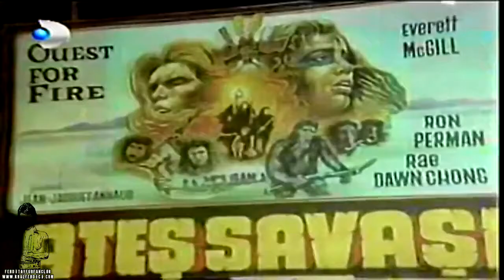Ferdi Tayfur Herşeyim Sensin